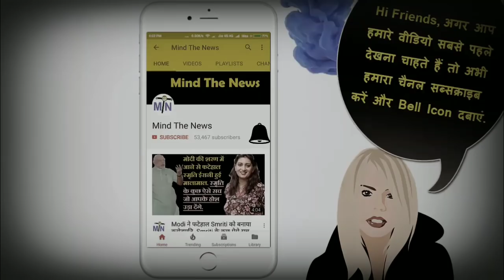आडवाणी ने Modi को किया बेइज़्ज़त और शिवराज को बताया Modiं से बेहतर.